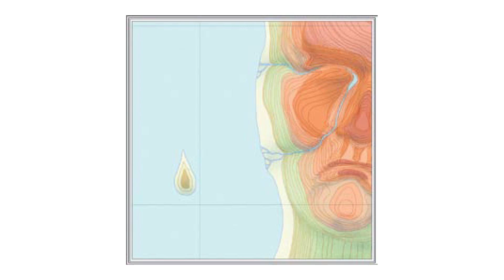שלמה ארצי - הטור השבועי - 28.1.22: התמונה החסרה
שנים רבות אחרי המלחמה הנוראית ההיא, עדיין לא נפתרה לגמרי החידה איך מוטרף אחד לא אנושי בשם היטלר, כמעט הרס את העולם. ניסה ולא הצליח.

השבוע כשחל יום הזיכרון הבינלאומי לשואה, חשבתי מאיפה שאבו גיבורי בשר ודם את הכוח לזהות את הרוע, להילחם בו ולנצח אותו, אמנם במחיר של 80 מיליון קורבנות, שזה מטורף, ועדיין.

אז איך יכולתי השבוע שלא להיזכר באמי מימי מרגלית, הניצולה האמיצה מאושוויץ, שצבעה כל חייה את שערה במיספרה (עם יו"ד, כך היא הייתה אומרת) רק כדי להיות תמיד יפה, מריחה טוב ונוכחת בקרב מול החיים שנותרו לה אחרי השחרור ההוא | האזינו לטור השבועי המלא של שלמה ארצי מה-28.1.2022. מקליט: אילן כהן, עריכה: תומריקו, איור: יזהר כהן